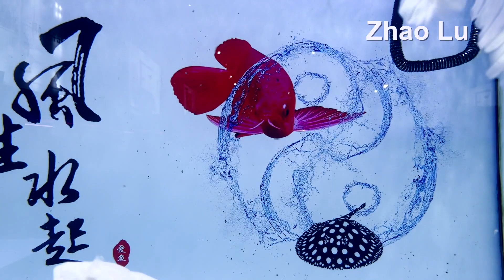Most Beautiful Platinum Butterfly Koi Fish In Aquarium